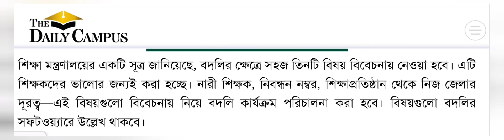বেসরকারি শিক্ষকদের বদলিতে তিনটি বিষয়ে গুরুত্ব দেয়া হচ্ছে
Welcome to my Pm Shamim Hossain YouTube channel. Able to know about All update news NTRCA MPO related info.